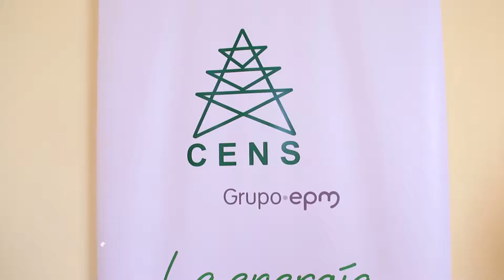En Ábrego CENS realizó su ejercicio de rendición de cuentas en su cercanía institucional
CERCANÍA INSTITUCIONAL CENS EN  ÁBREGO